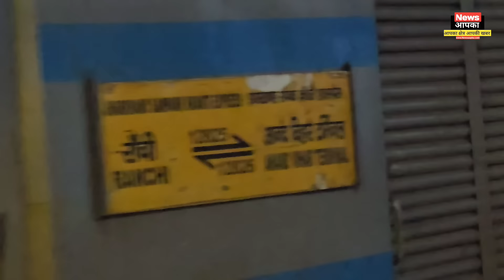दिल्ली से गांव लौट कर फूट फुट रोने लगी आदिवासी लड़की। दर्दनाक कहानी। चाईबासा